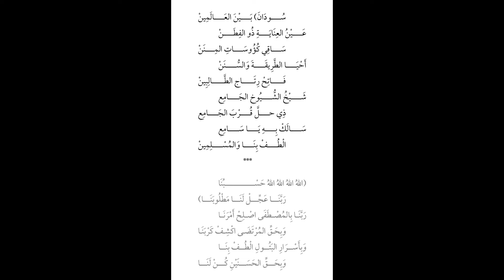Ya Lateefan Lam Yazal - Hadrah BaSaudan-Habib Umar/Habib Attas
A chapter from the Hadrah BaSaudan (recorded from the radio) after Fajr during the annual visit to Nabi Hud (alayhi salaam) in Sha'baan, recited by Habib Umar bin Hafidh and his older brother Habib Attas bin Hafidh.